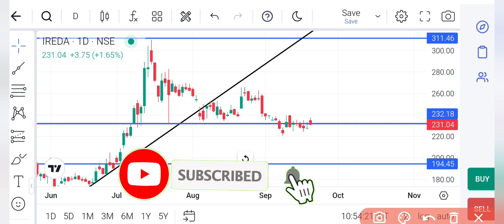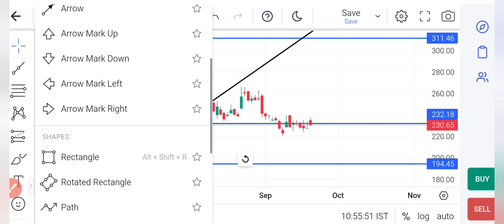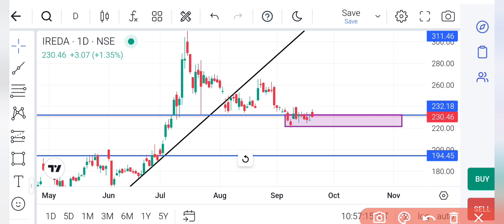IREDA Share Latest News | IREDA Share Price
Transcript